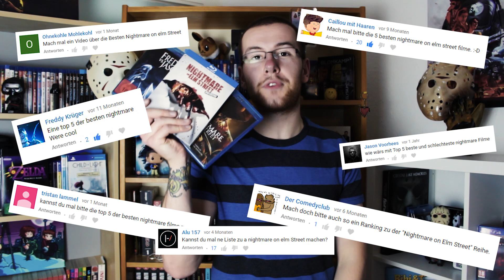Die 5 besten Freddy Filme | Dee 5 | Nightmare on Elm Street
Freddy Krueger bereitet den Teenies aus Nightmare on Elm Street tödliche Alpträume. Da sich schon oft Videos zur Filmreihe gewünscht wurden und nun auch schon wieder fast Halloween ist, präsentiere ich euch meine 5 Lieblings Freddy-Filme. Viel Spaß! :D

Quellen

* Hierbei handelt es sich um einen ref-Link. Wenn du dich entscheiden solltest darüber einen Artikel zu kaufen, kostet dich das keinen Cent mehr als sonst, aber ich bekomme einen kleinen Teil der Einnahmen ab, wodurch du mich sehr unterstützen würdest. :)